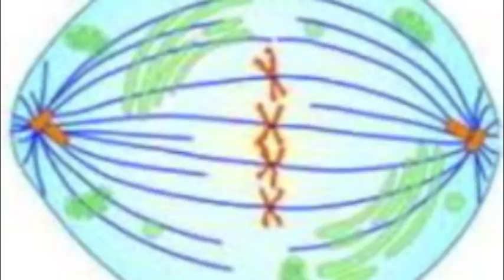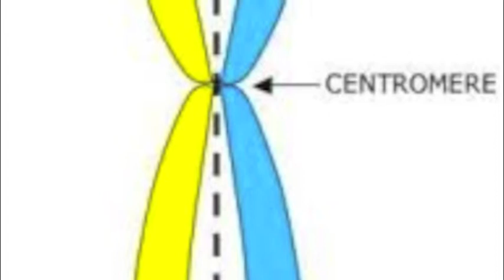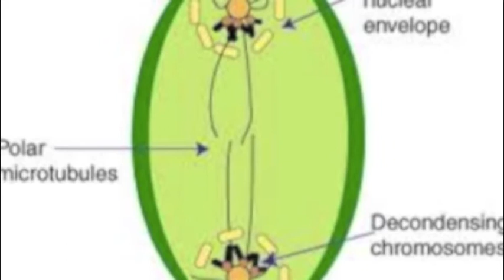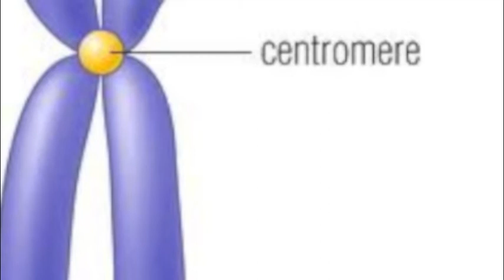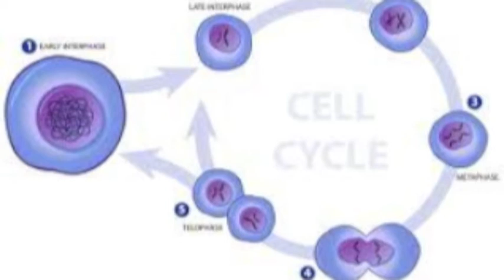Royals - Cell Division